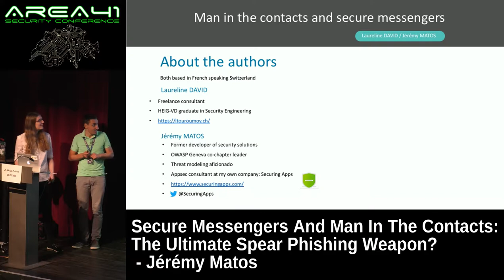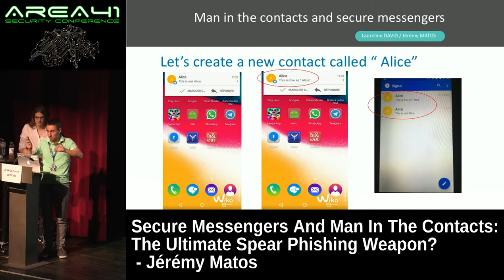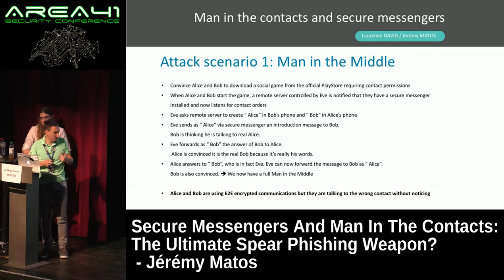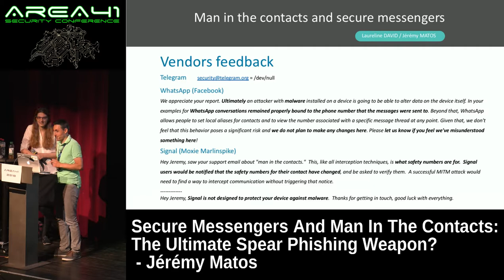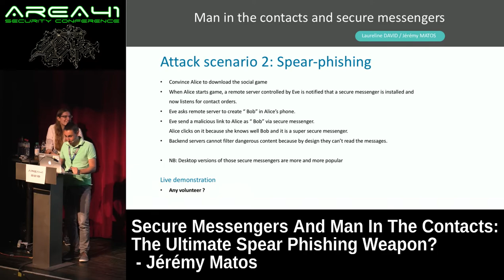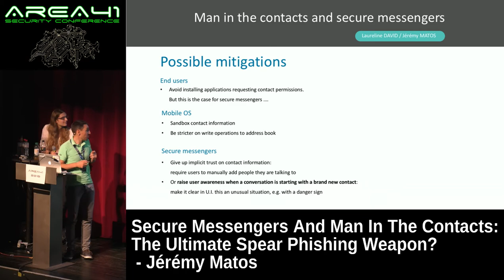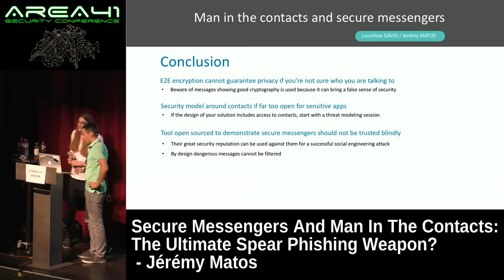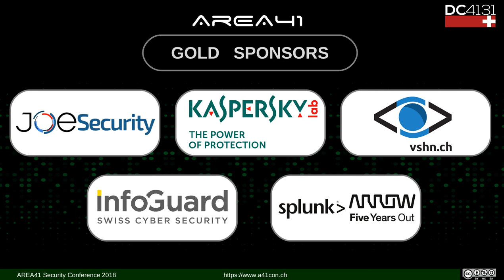Area41 2018: Jérémy Matos: Secure Messengers And Man In The Contacts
Area41 security conference 2018: Jérémy Matos: Secure Messengers And Man In The Contacts: The Ultimate Spear Phishing Weapon?